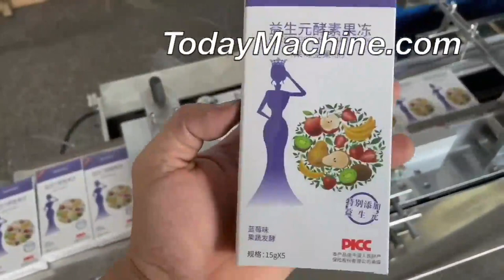Tea Box Cellophane 3D Transparent Film Wrapping Machine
Cosmetic Facial Mask Box Transparent Cellophane Film Wrapping Machine
Automatic 3D Cellophane Skin Care Box Wrapping Machine
Automatic 3D Paper Tea Box Cosmetic Perfume Cellophane Overwrapper Wrapping Machine
Automatic 3D Cellophane Wrapping System For Small Box Biscuit Box Perfume Box
Automatic Soap Cosmetic Perfume Carton Box Cellophane Wrapping Overwrapping Machine

3D Powder Mixing Machine,
Industrial automatic horizontal animal pig feed mill mixer
3D industrial mixing tanks,